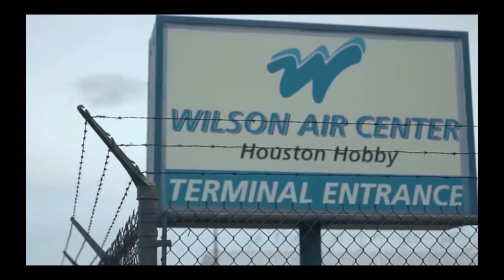Finesse 2x rushed off stage at St.Louis performance 😳🚨yogotti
St.Louis
Midwest
Finesse 2x
Memphis
Cmg
Breadgang
Moneybagg yo
Yo gotti
J prince
Mob Ties
Houston
Ohio
Chicago
Rap A Lot